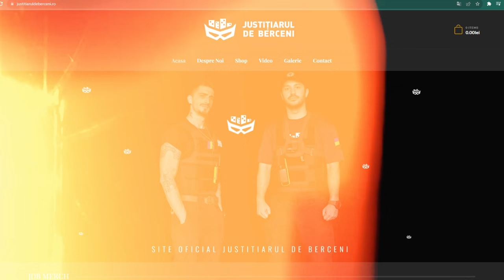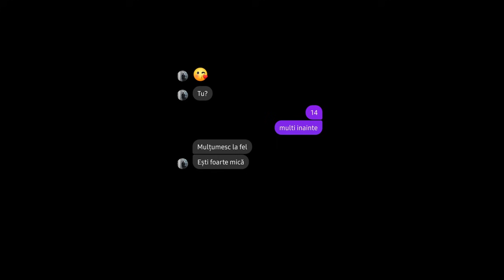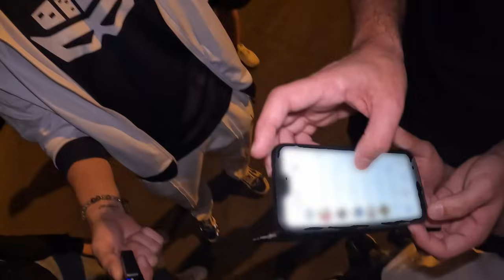EPISODE 88: DANIEL ADORMITUL - AVENTURI IN SCARA DE BLOC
Va invit sa ne jucam World of Warships!

Puteti descarca jocul de aici si revendica pachetul care contine
- 500 doubloons
- 2 milioane credite
- O nava Tier 4
- 7 zile premium account
- 6 puncte Skill Commander
Oferta valabila doar pentru conturi noi.

Daniel, un individ de 42 de ani, voia sa se intalneasca cu o fata de 14 ani pentru a petrece clipe impreuna. Intr-o scara de bloc. Din pacate pentru el, s-a intalnit cu noi.

10% Reducere cu codul BERCENI10